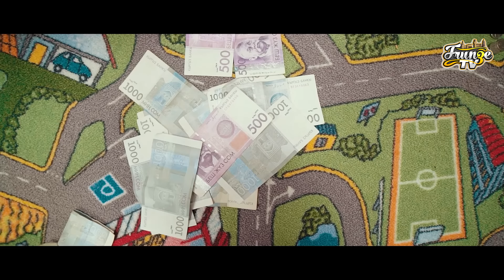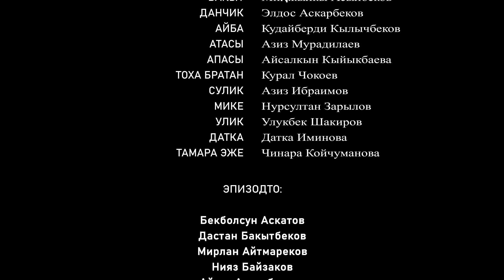БАЙКУШ 4-серия | Жаңы сериал | Кыргыз кино | Кыргызча кино 2020 | ФРУНЗЕ ТВ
Кыргызча жаңы сериалдын 4-сериясы. Каналга катталганды унутпаңыз.